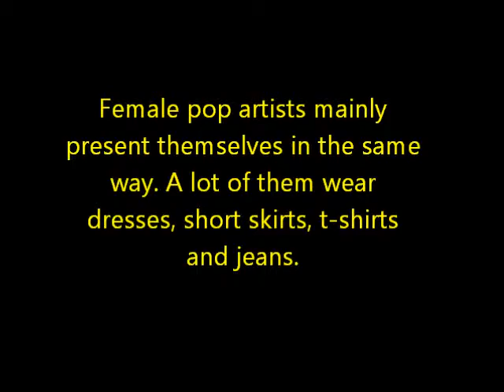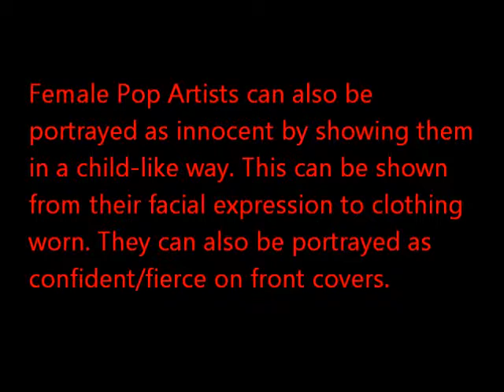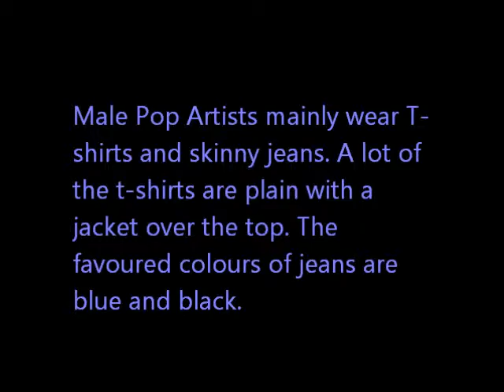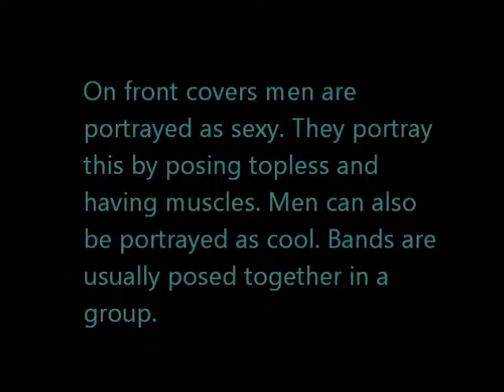Artist Branding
No Copyright Infringements intended. Just used for my Media Studies work